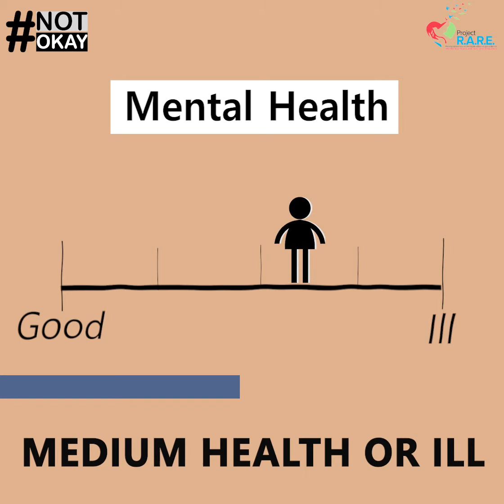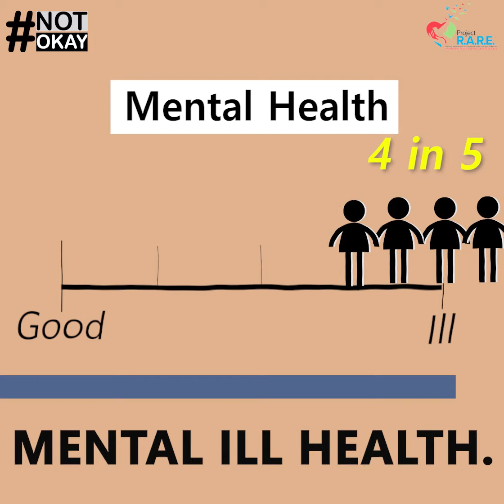Fighting the Stigma of Mental Health "notokay" - Video 1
"It doesn't mean that yuh mad."

If you went through something traumatic and you need to get help, it has no shame in it.

Follow Not Okay & Project RARE Raising Awareness on the Ripple Effect of Gun Violence

Credit: Hanif E. A. Benjamin / The Centre For Human Development Group of Companies Limited